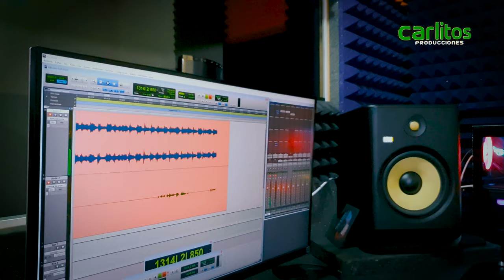ULBIO VIDEO EN VIVO 2021 4K